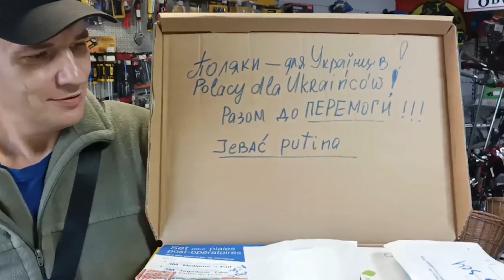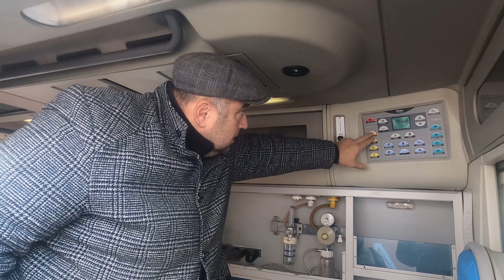Передаю автомобіль швидкої допомоги для ЗСУ!Дякую кожній людині, що долучилися до цієї справи!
Передаю автомобіль швидкої допомоги для ЗСУ!
Друзі й глядачі!
Ми з Вами разом передали ще один автомобіль швидкої допомоги для ЗСУ!
СЕРДЕЧНО ДЯКУЮ!
Дякую пану Андрію, що надав на розтермінування це авто!
Ще залишилось трохи дозбирати...
Додам власні кошти й надам повний звіт!